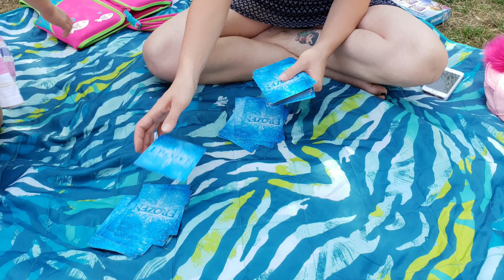Cotswold Lake and Beach 2018